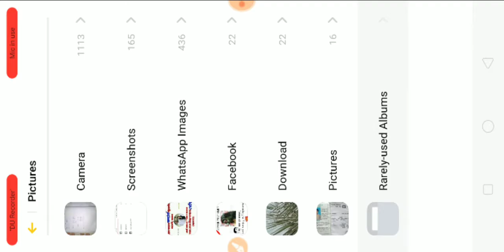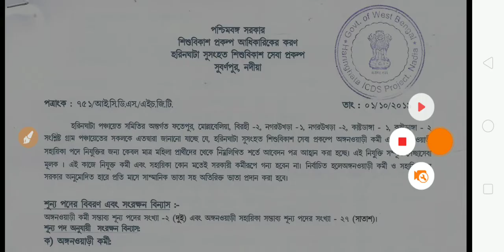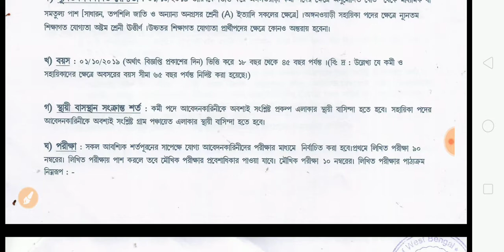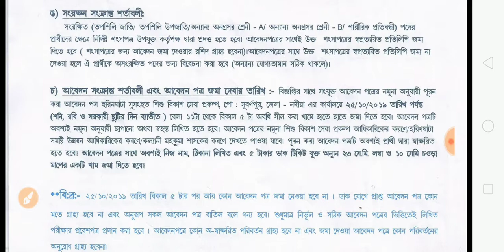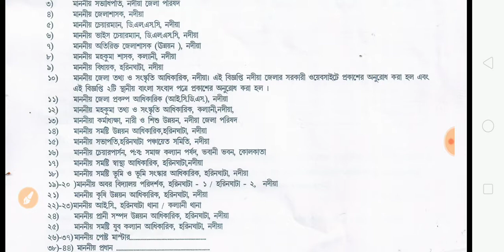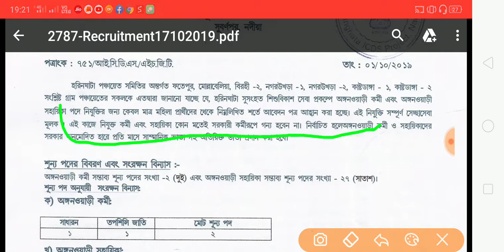অঙ্গনারী ও সহকারী পদে নিয়োগের বিজ্ঞপ্তি||ICDS worker and helper recruitment in WB||Exam Tutorial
অঙ্গনারী ও সহকারী পদে নিয়োগের বিজ্ঞপ্তি||ICDS worker and helper recruitment in WB|| covered by Exam Tutorial.